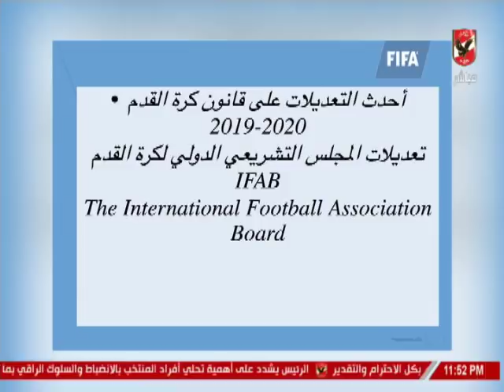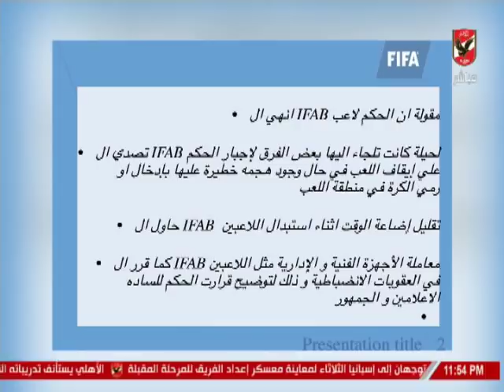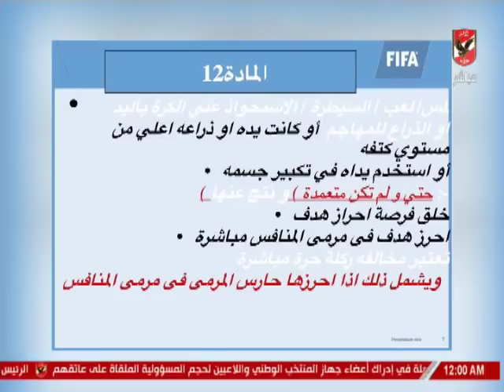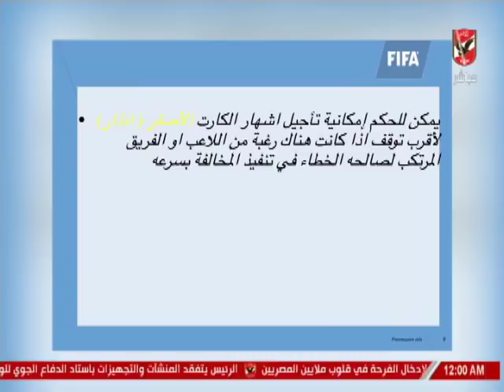سمير عثمان وتحليل خاص عن التعديل الجديد على قوانين كرة القدم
التردد: 12341 أفقي.
القمر: نايل سات.
معامل الخطأ: 5/6.
معدل الترميز: 27500